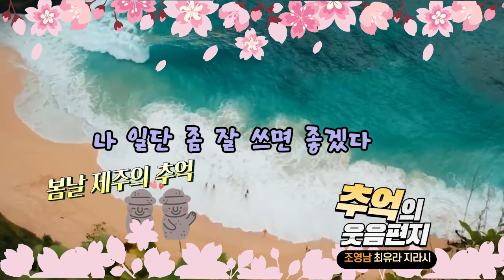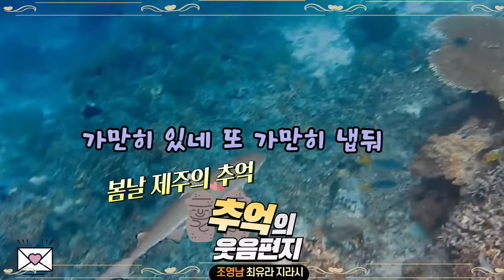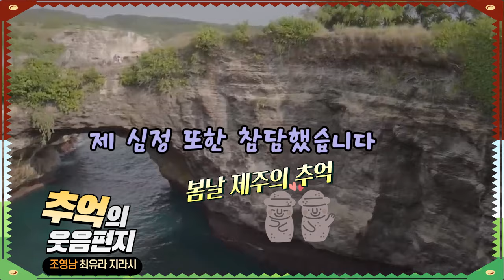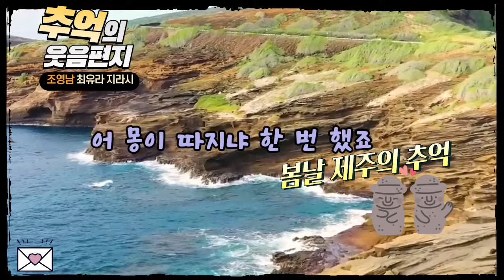보약은 어디로 조영남 최유라씨가 진행하던 지금은 라디오시대 웃음편지 연달아 들어보셔요 배꼽잡는 이야기 모음